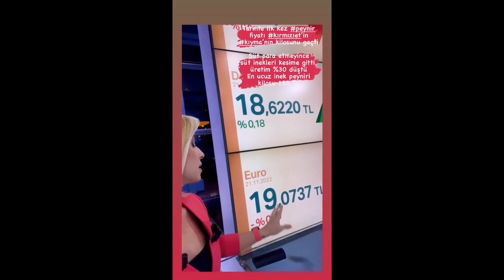Power Director Project 11 221 HD 720p MEDIUM FR30